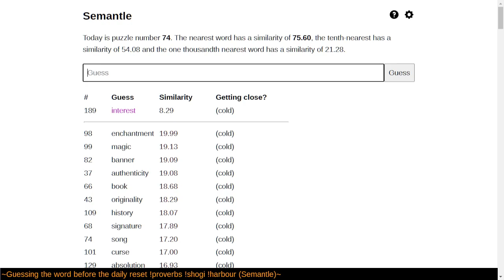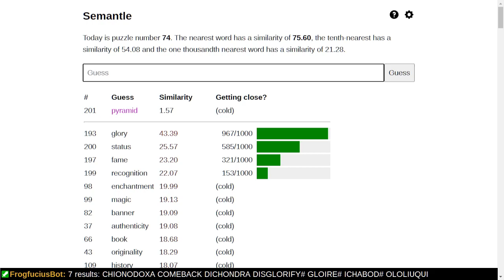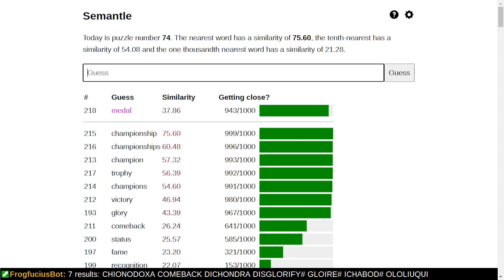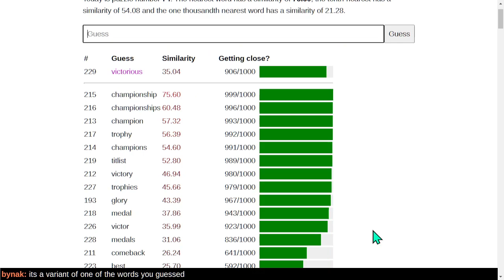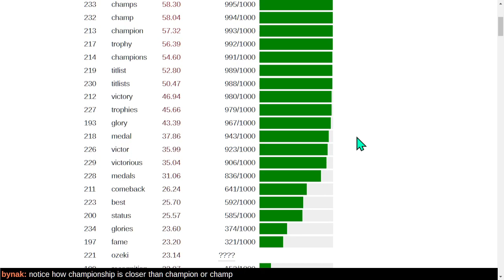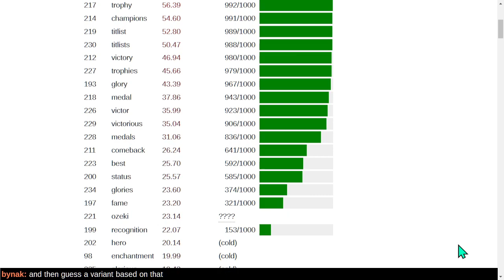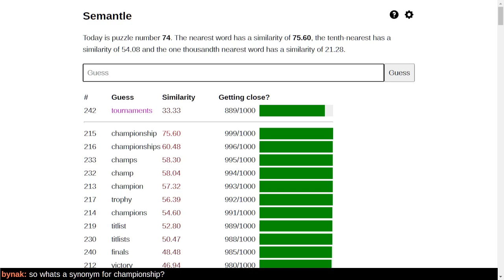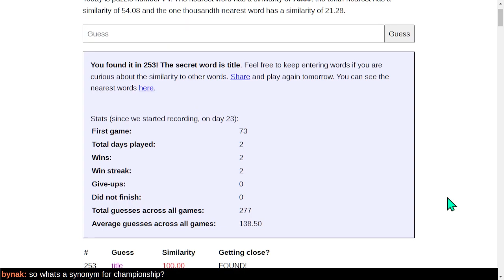Let's play Semantle! (Puzzle 75)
The object of Semantle is to guess today's secret word based upon similar words printed in newspapers.